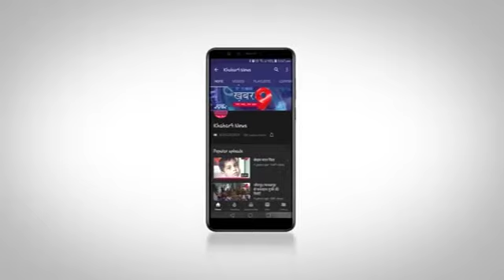मण्डी के शुभारम्भ में 3901 रूपये बिकी सोयाबीन